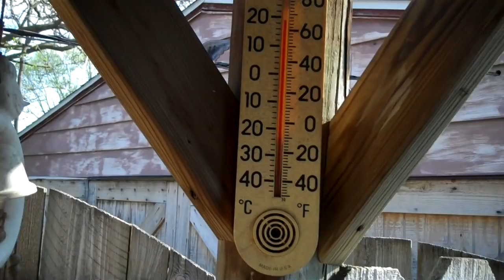4 EVER ~ the old marine is stilll in the fight with Cancer~ Jesus Christ will Win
NEVER GIVE UP HOPE EITHER WAY